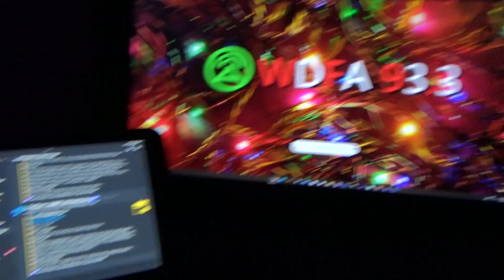Required Weekly Test | EAS #358